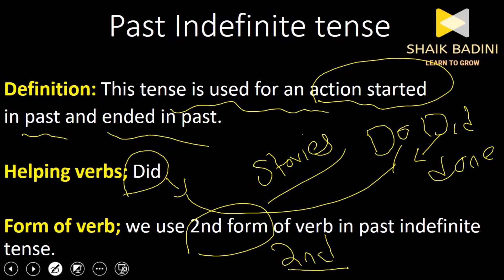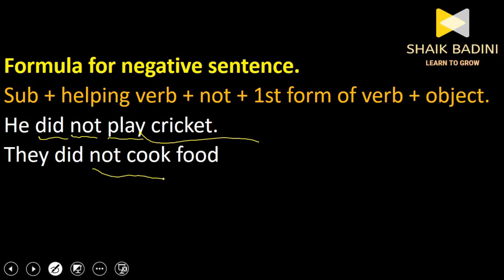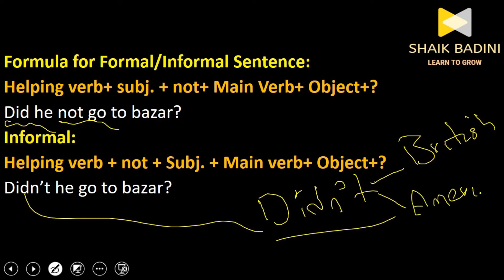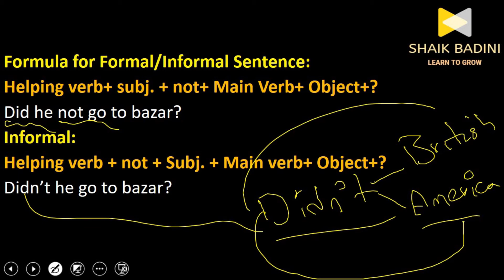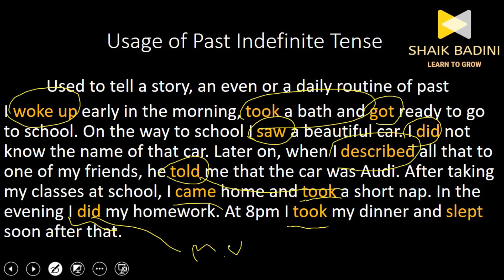Tenses Part 5: Past Indefinite Tense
Definition: This tense is used for an action started
in past and ended in past.

Helping verbs; Did

Form of verb; we use 2nd form of verb in past indefinite tense.